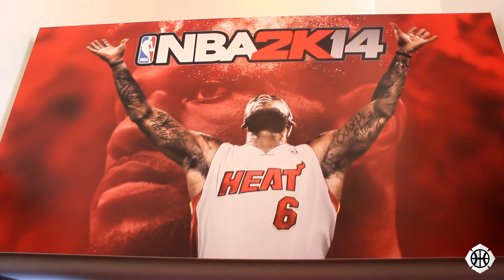NBA 2K14 Features Euroleague Teams for First Time - Launch in Madrid!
Check out what happened in Madrid, Spain at the official launch of NBA 2K14 to European media - we got the chance to hear from developers of the game, as well as talk to the likes of Shawn James, Vassilis Spanoulis and Dimitris Diamantidis about how they feel to be in the game and get a first chance to have a go!